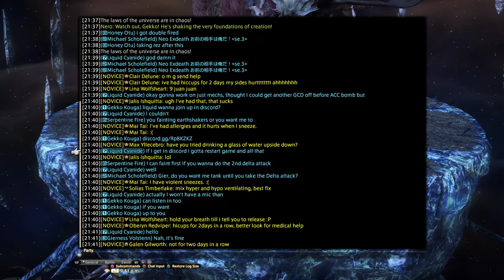FINAL FANTASY XIV_20170916214838